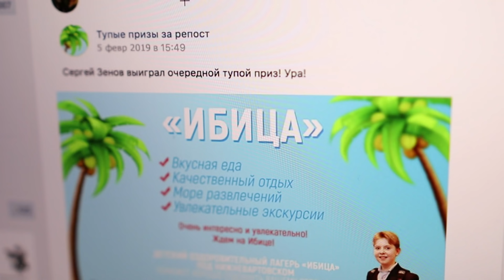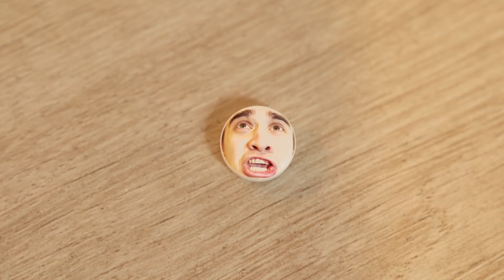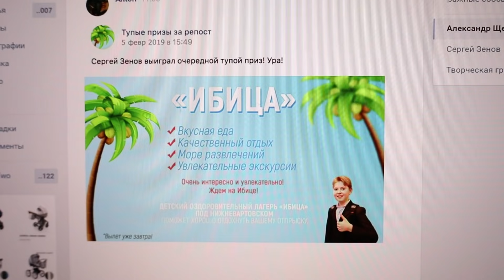КОРОЧЕ ГОВОРЯ, Я ЗАБОЛЕЛ